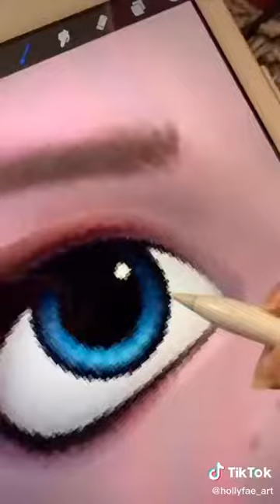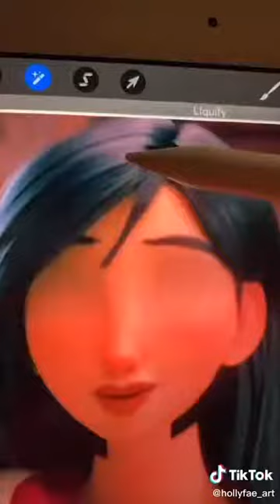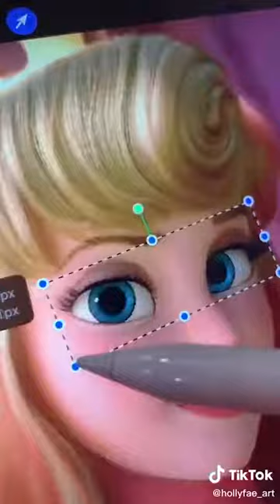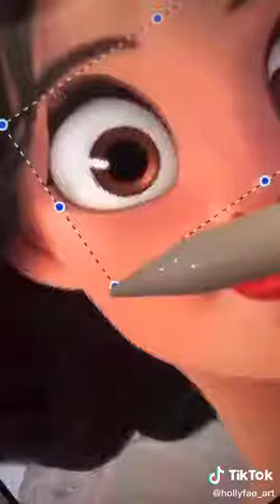if disney characters with realistic proportions😮😍